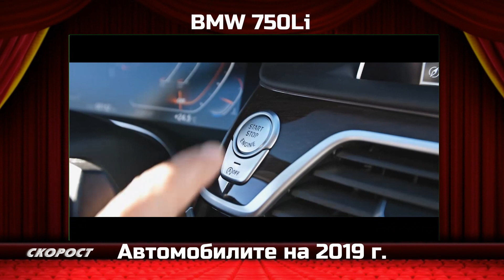BMW 750 Li